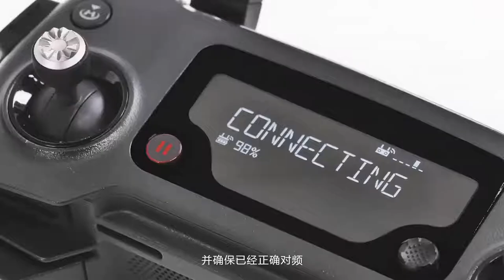DJI Goggles 連接飛行器